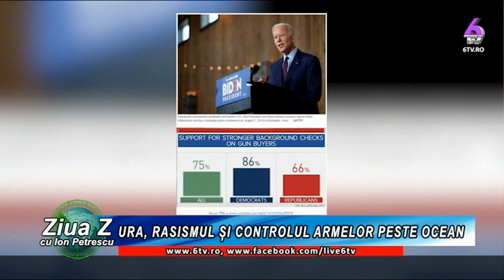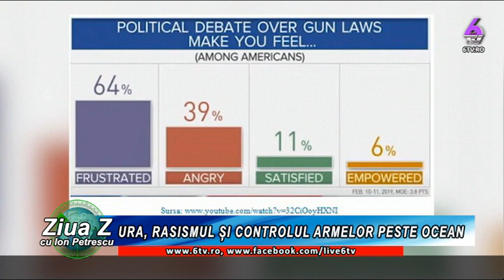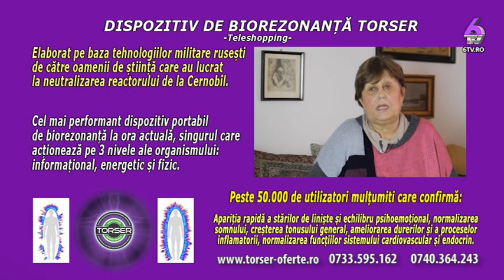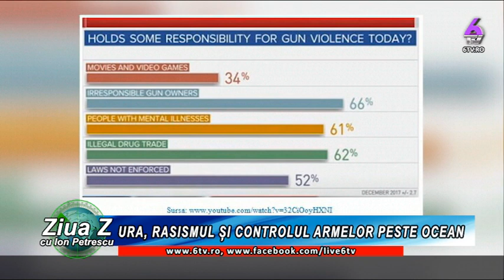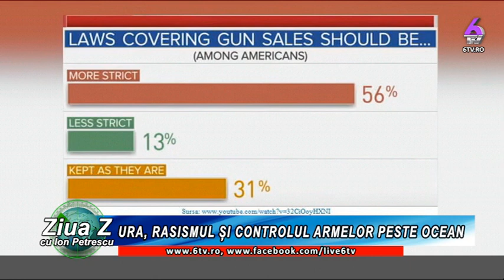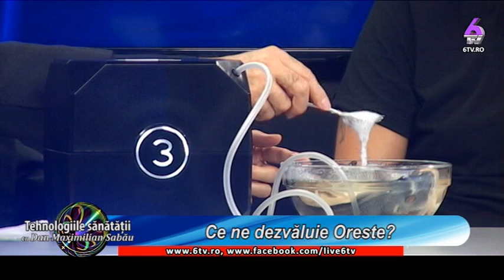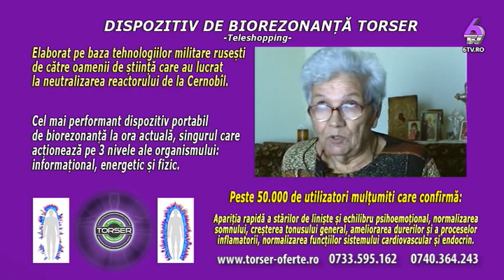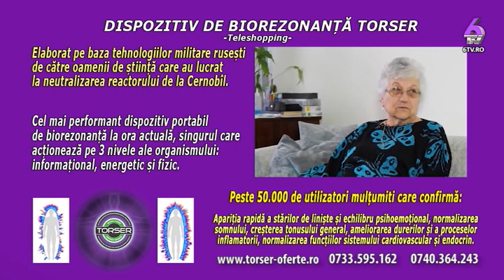ZIUA Z 2019 08 08